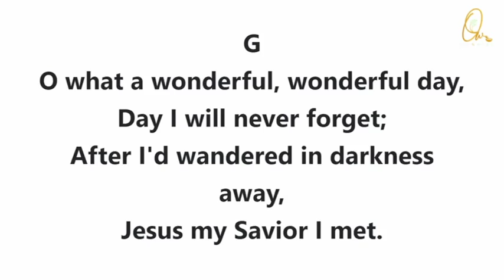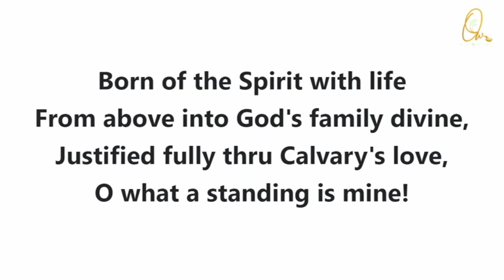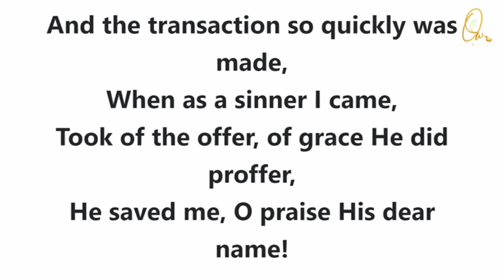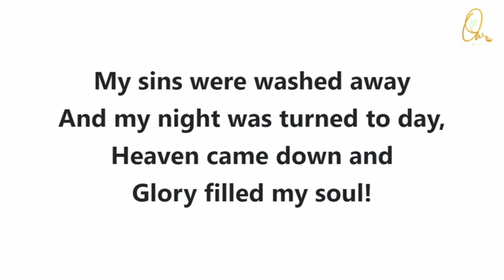A Morning Devotion - Sep 16